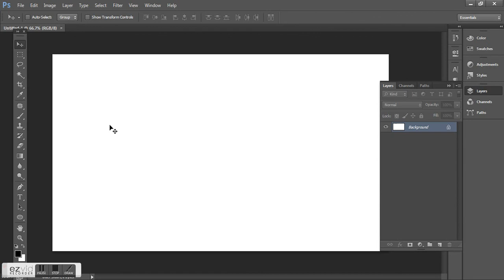How to open a new page in Adobe Photoshop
How to open a new Blank page in Adobe Photoshop cs6
Go in Top Menu Bar Click File and press new then a window open which will be a king of  property window of page you are going to open .On this window you can select the size and resolution of your document.